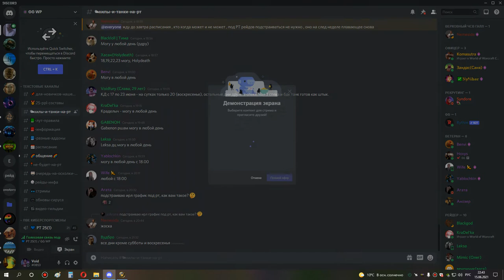1я часть ульда 25 бдк 15 06 21